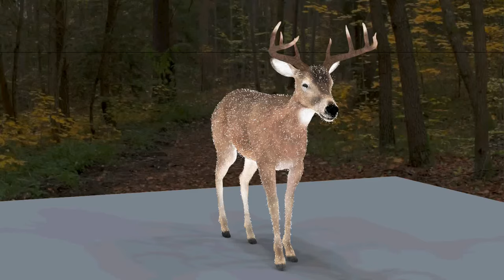White-tailed deer idle animation_wip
Second step of building a virtuel double for a Project at work.
Retopologie, Shaderbuilding, Texturing, Rigging, fur grooming and a simple idle animation of a White-tailed deer done in 3dsMax.